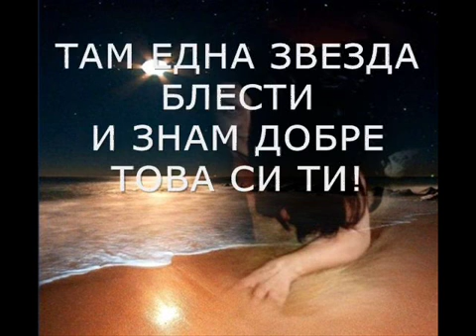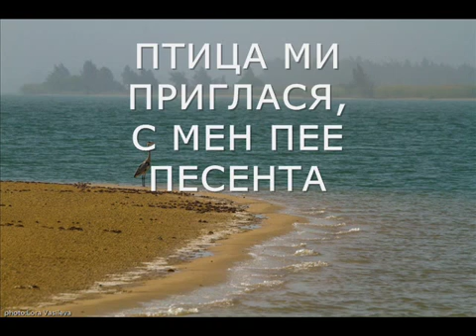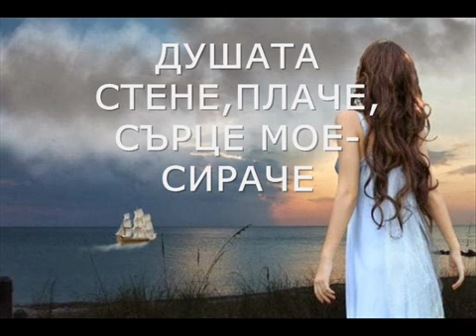sekirata Obichah samo teb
sekirata poezia A.H.T.  Obichah samo teb